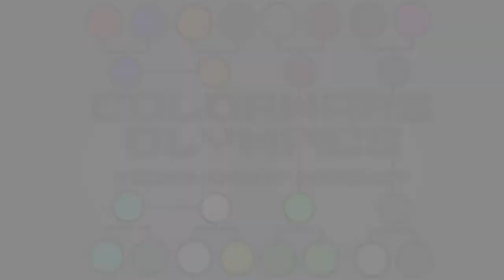Color Wars Olympics - Round 3 - Match 2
Welcome everyone to Color Wars Olympics! Time to head of with the round 3 games where its a best 2 out of 3 and you guys will see 4 match in total. Enjoy!

Time to head off and play some new games! You thought we will play the same old over and over again? Well to be honest its understandable but surprise, surprise!